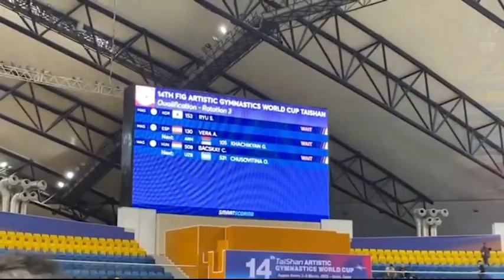2022 FIG gymnastics world cup ( Vlog 📹) floorexer cise 2022 fig 기계체조 종목별 월드컵 마루운동 예선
안녕하세요 기계체조 국가대표 류성현입니다
이번 영상은 2022년 3월에 카타르에서 열린 기계체조 월드컵 예선경기를
Viog 📹로 만들어봤습니다!